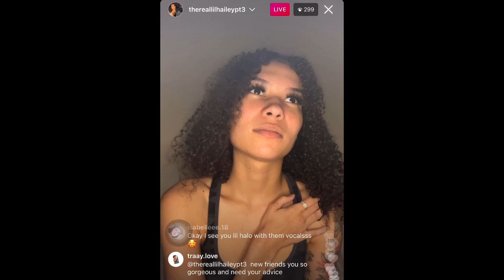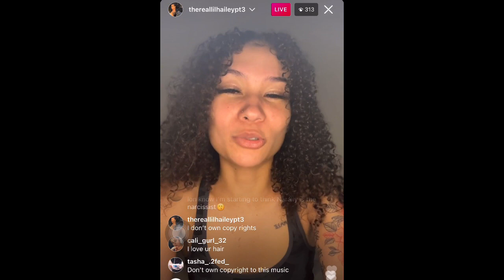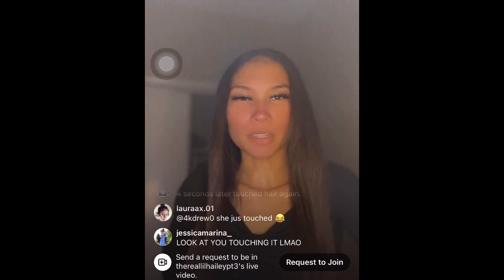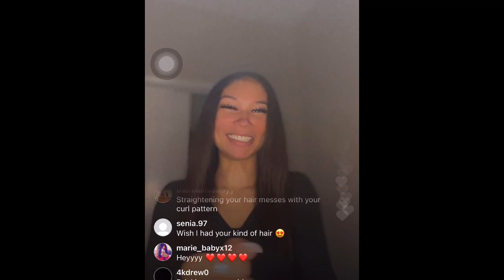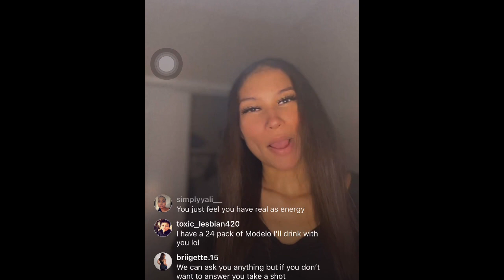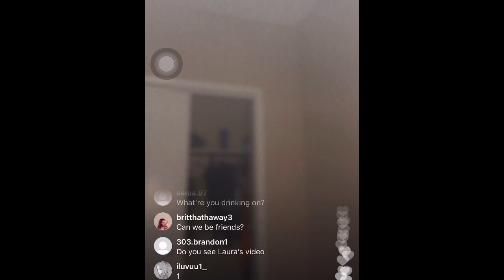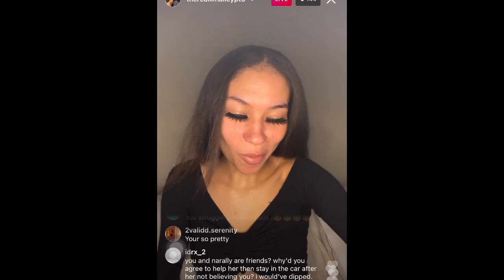Hailey on live 12-15-2021 (she got her hair done )